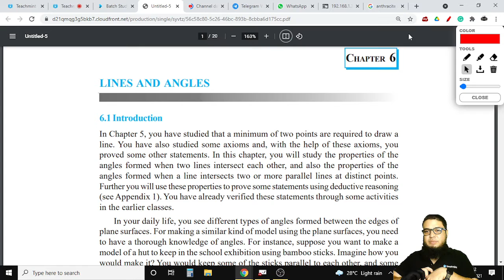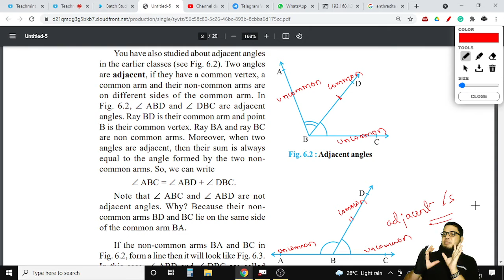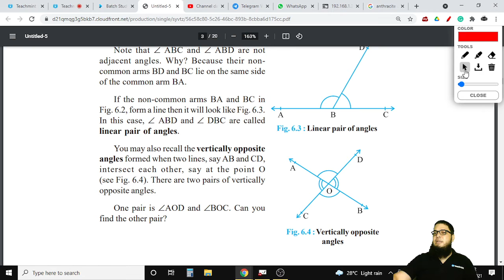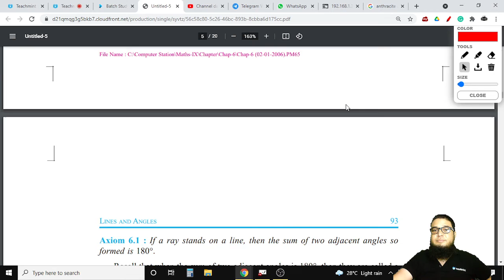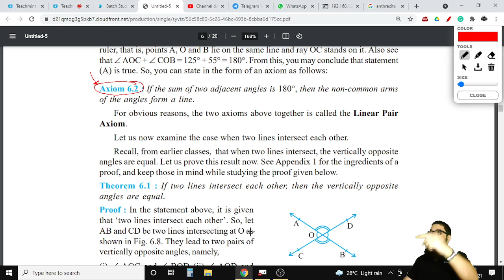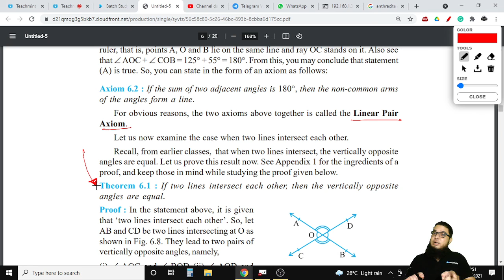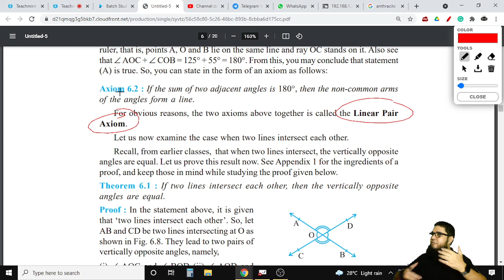2021-22 I Lines and Angles I Class 9 I Math I Live Lecture 1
Admissions are open for Class 8, 9 and 10 (Pro Course)

                                      Science, NCERT
                                      Google Images
                                       PHET & Olabs
                                       MyCBSEguide.com